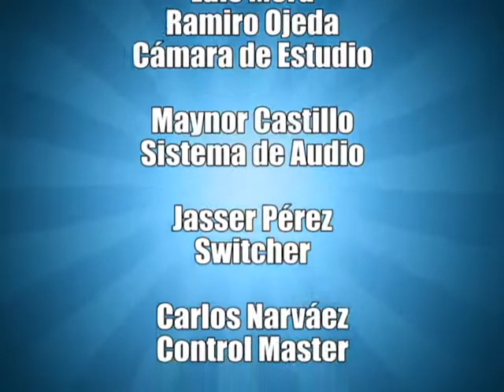Nicaragua Empresaria 26 de noviembre 2012 parte 4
Editorial:
Los principios democráticos de COSEP

Especial:
Posición del COSEP sobre las reformas constitucionales
Lic. José Adán Aguerri, Presidente del COSEP

Tema central:
Comportamiento del sector agropecuario durante el 2013

Invitado:
Sr. Michael Healy, Presidente de UPANIC